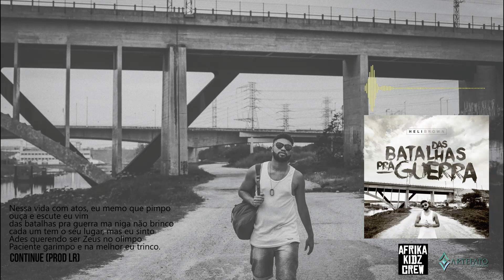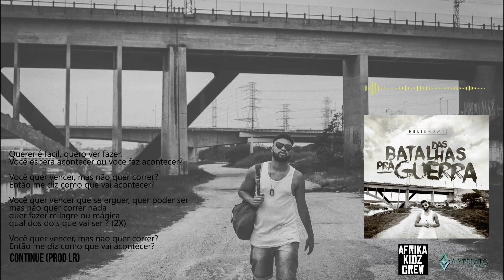Helibrown 01 - Continue (Prod. LR Beats)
FICHA TÉCNICA

Letra: Helibrown
Produção: LR Beatz
Mixagem: Nego e
Masterização: Audiofusion : Bureau

LETRA

VERSO 1:

Ultimamente minha mente, tem sido operaria.
Internamente, sente uma carga horária
minha crise é diária.
Ser guerreiro é mais forte que eu
já ta na minha raça parça.
Faça não abraça que a vida é devassa.
Não confunda humildade com fragilidade!
Muito menos liberdade com libertinagem!
ó
Mente vazia é sanatório
Quem não tem nada a perder
Promove velório, contraditorio
Macaco não sou pic gorila

No fone, dilated people,dilata a pupila
da visão mental, não cochila.

Queira guerra, por que no futuro
terá vida Tranquila, aprendi na vila,
que só quem é fica quando o bang afunila.
o tempo aniquila,foco nao vacila
o mundo te fuzila não afoba fica na tranquila
zica pic Ghost killa seu medo mutila
nao seja mochila que desfila derrotado e num assimila!!!

Até as constante da vida oscila
Quem é, é eterno igual Dilla.

Refrão
Você que ser
Você que poder
Você quer ter
Você quer se erguer

Então você vai romper
Então você vai correr
Então você vai fazer
Pra viver

Verso 2
Querer é facil, quero ver fazer.
Você espera acontecer ou voce faz acontecer?

Verso 2
Primeiro você da o seu melhor,não se rende
trabalha como se sua vida dependesse disso
por que ó si pa, depende.

Nessa guerra vamo até a morte,
sem margem de erro,
sem conta com a sorte
nada na metade.
Só assim que um homem transforma
um sonho em realidade

Nessa vida com atos, eu memo que pimpo.
OUÇA & ESCUTE eu vim
DAS BATALHAS PRA GUERRA, ma niga não brinco.
Cada um tem o seu lugar, mas eu sinto,
Ades querendo ser Zeus no Olimpo
Paciente garimpo e na melhor eu trinco.

Continue tenha animo,
pode ta próximo
e pelo seu objetivo
No mínimo de seu máximo

Refrão
Você que ser
Você que poder
Você quer ter

Pra viver

Você espera ou você faz acontecer?

Verso 3

Você quer vencer, mas não quer correr?
Então me diz como que vai acontecer?

Você quer vencer que se erguer, quer poder ser
mas não quer correr nada quer fazer milagre ou mágica
qual dos dois que vai ser ? (2X)

Você quer vencer, mas nao quer correr?

Site:
Download discografia:
DAS BATALHAS PRA GUERRA